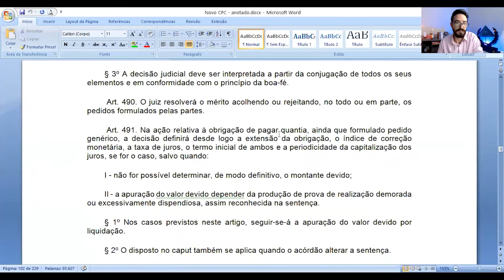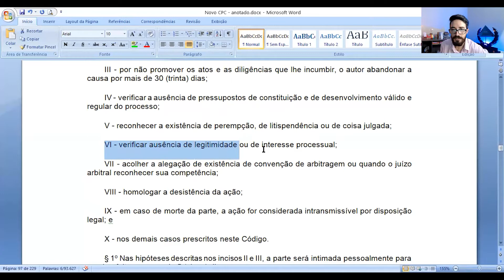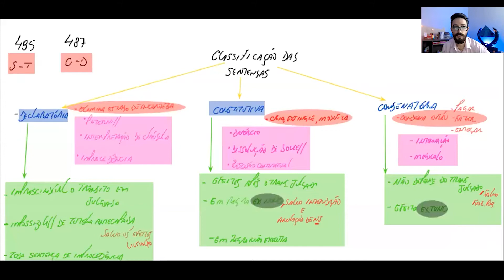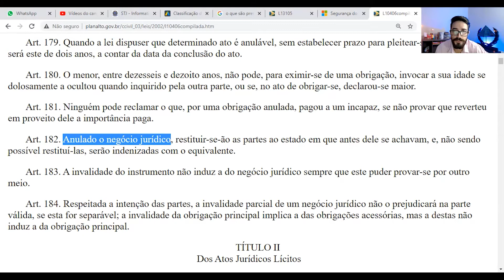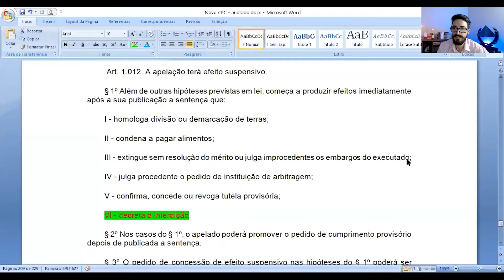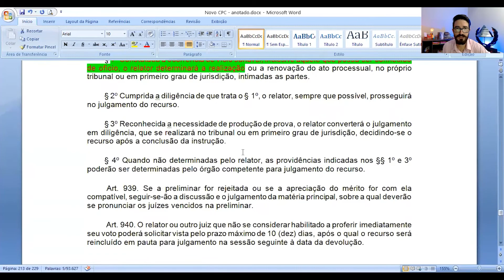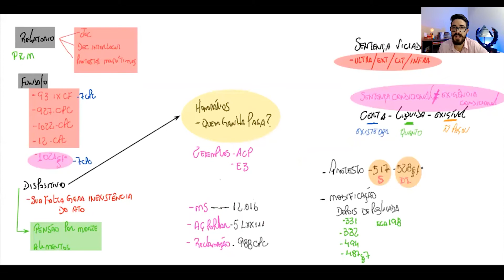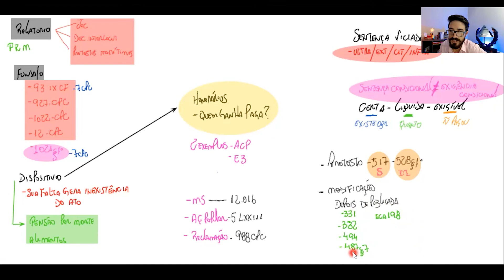Aula 8 - CPC - Sentença